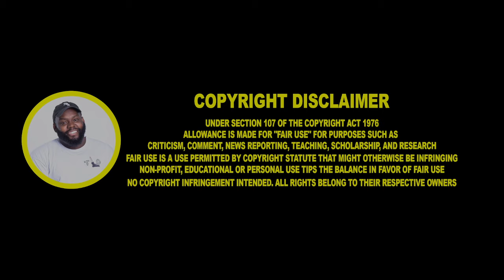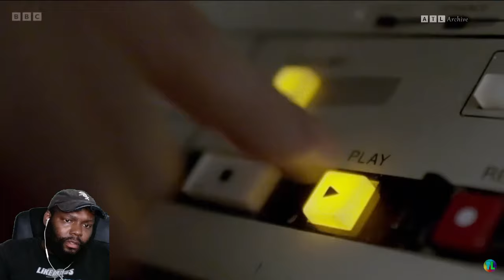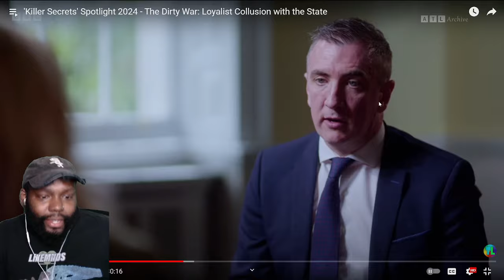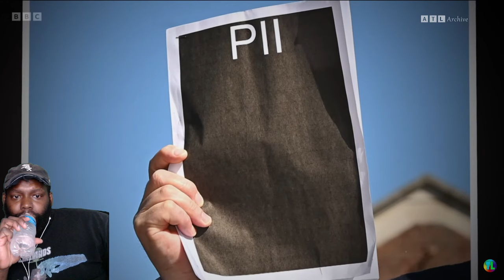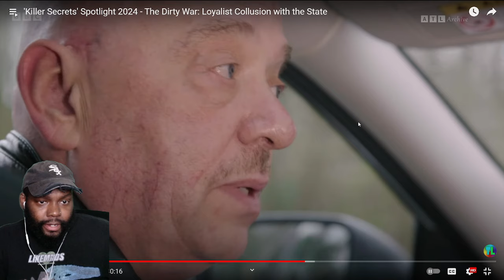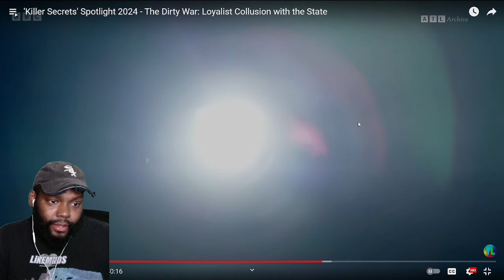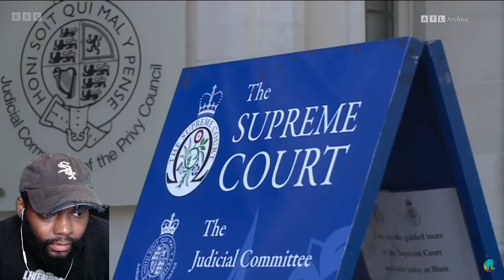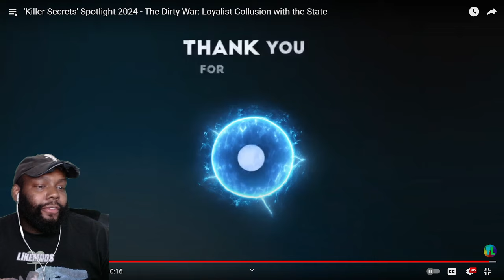CHICAGO MAN REACT 'Killer Secrets' Spotlight 2024 - The Dirty War: Loyalist Collusion with the State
CHICAGO DUDES REACTION TO 'Killer Secrets' Spotlight 2024 - The Dirty War: Loyalist Collusion with the State